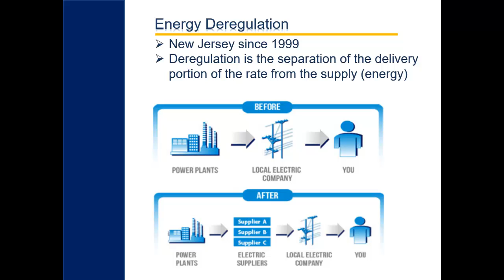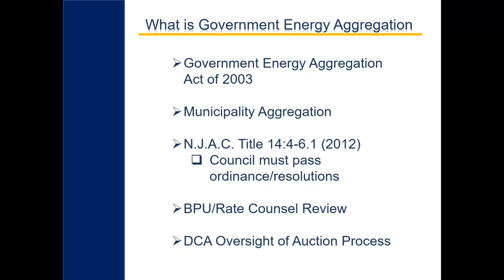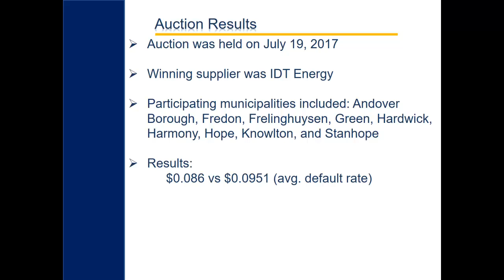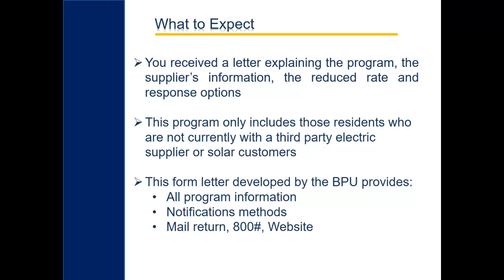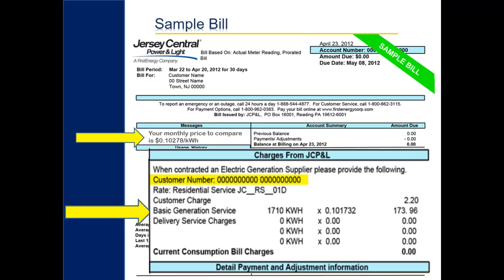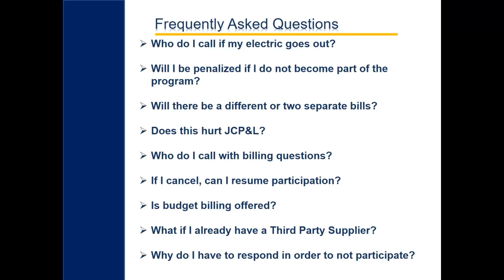SWAEC ENERGY AGGREGATION EDUCATIONAL VIDEO